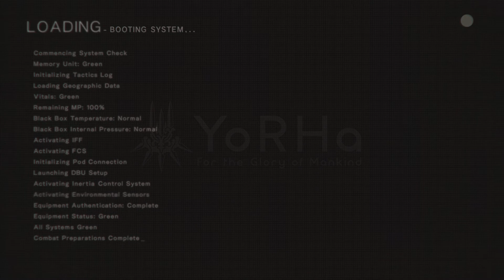NieR:Automata_Fall of Eve